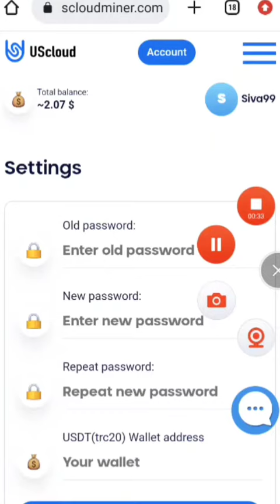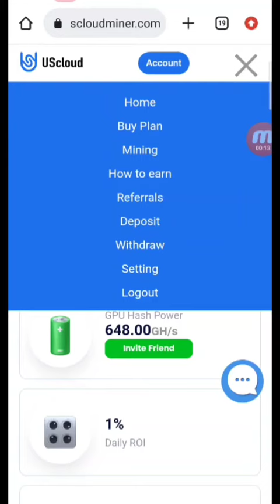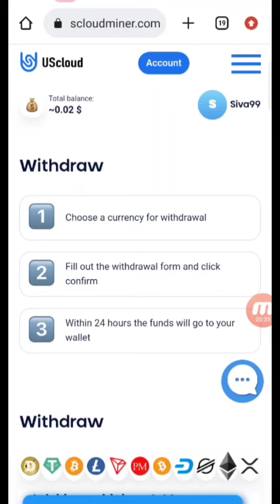free usdt free mining website instant withdrawal 🔥